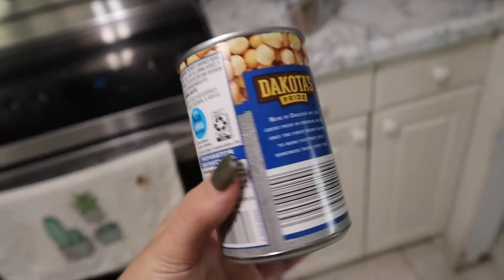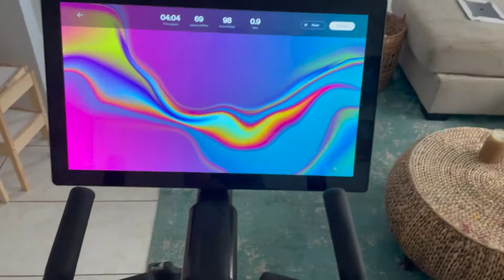Back on Youtube | DITL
Hello guys!